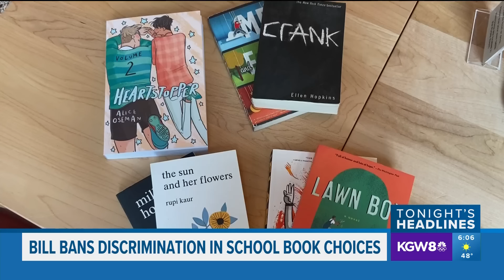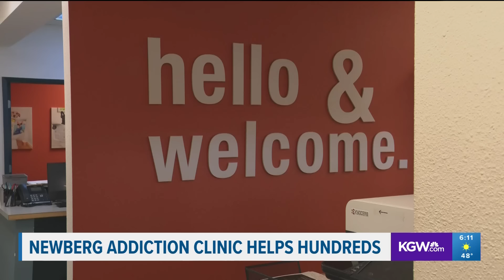KGW Top Stories: 6 p.m., Tuesday February 13, 2024